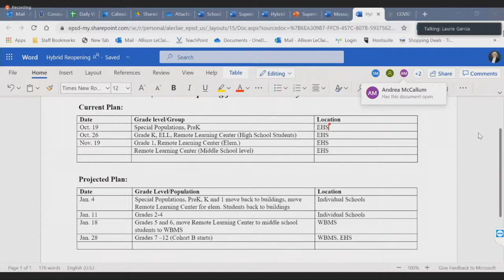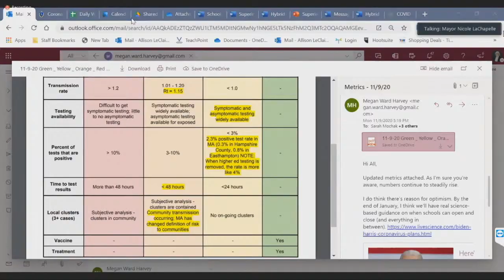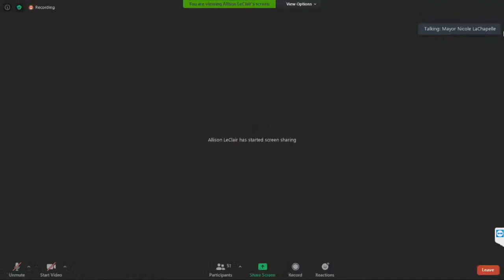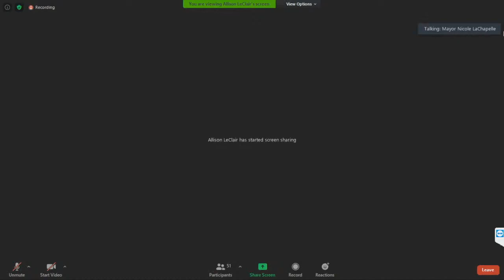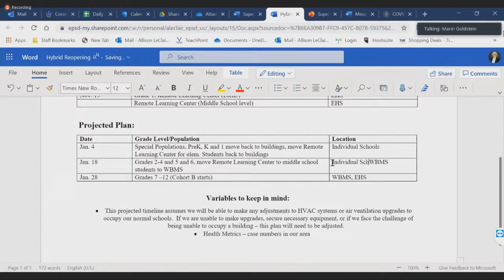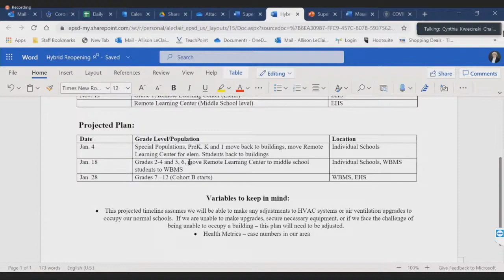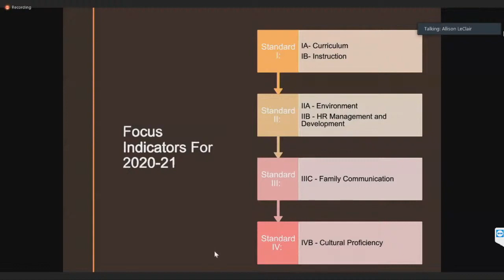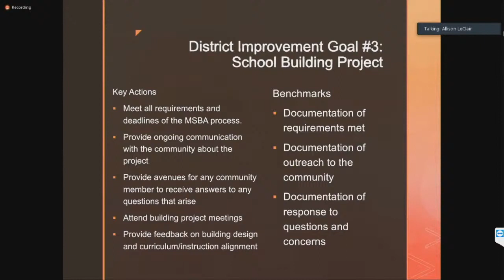Easthampton School Committee 11/10/2020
Easthampton, MA School Committee held on 11/10/2020 via Zoom video conference.